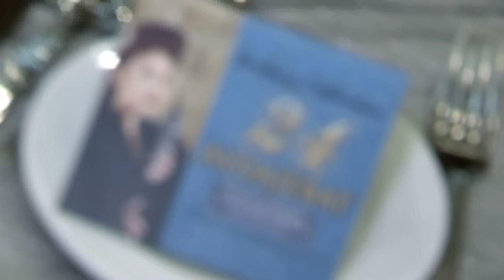MeleTOP - Shake Shake MeleTOP Ke Majlis Hari Jadi Ayda Jebat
Bestnya! Sempena dengan Hari Jadi Ayda Jebat, Shake Shake MeleTOP pun ada tau! Jom layan!